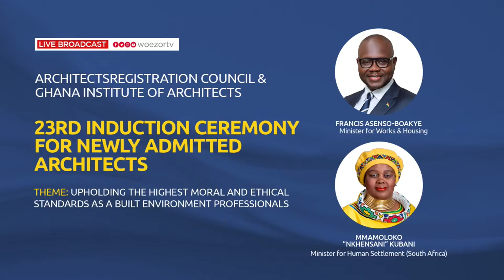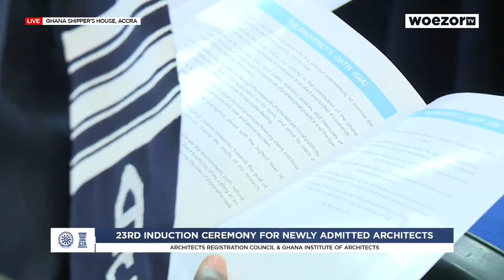LIVE NOW | 23rd Induction Ceremony for Newly Admitted Architects | Architects Registration Counci…